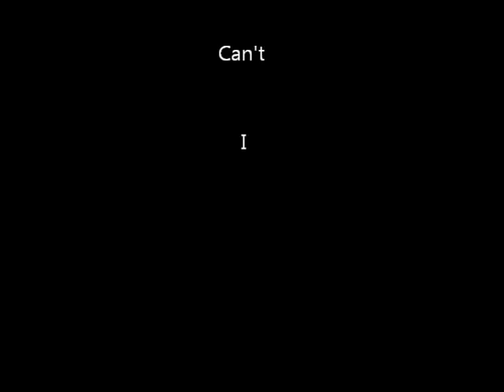Over The Rainbow by Patti Miner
Patti MIner singing "Somewhere Over the Rainbow"

You can learn how to sing with Patti Miner's Online Singing Lessons